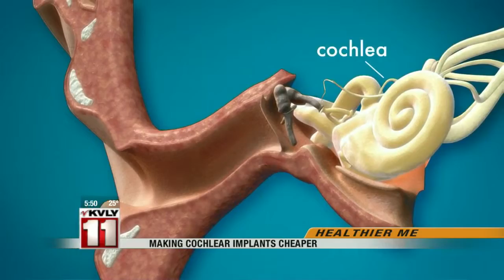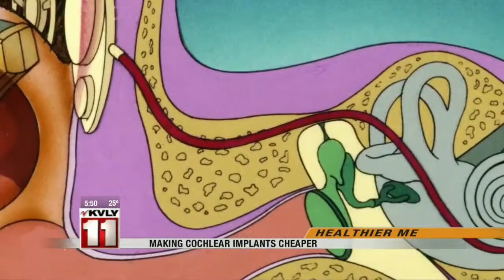Making Cochlear Implants Cheaper